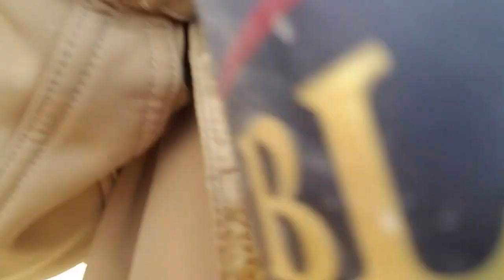Day Drinking and Catfishing - VLOG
Jimmy and Timmy day drinking on the river. This was the first time in a long time we've fished during the day. We actually filmed the "Hey Tim" video on the same day. Hope you guys enjoy, we didn't catch anything this day but had some fun.

Let us know what you think, thanks for your support guys!

Filmed on my Galaxy S7 edge.
Clip from GoPro Hero 4 as well.